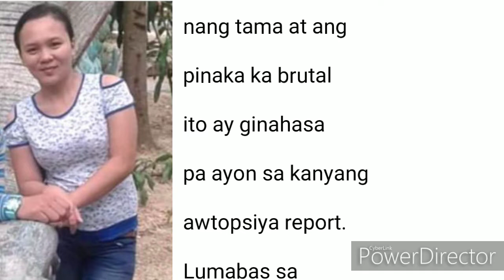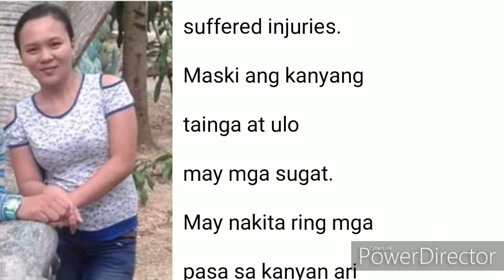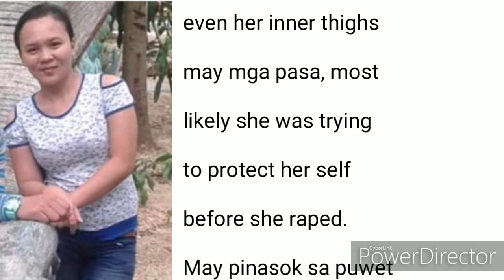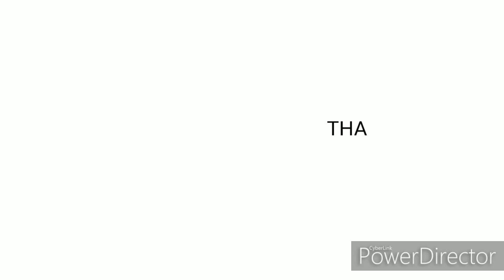Jeanelyn Villavende Autopsy Report lumabas na